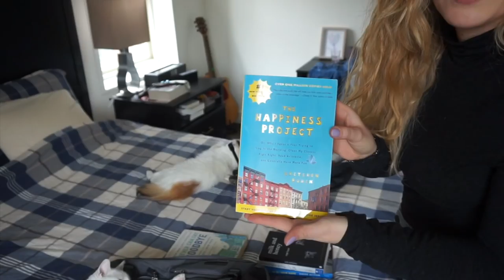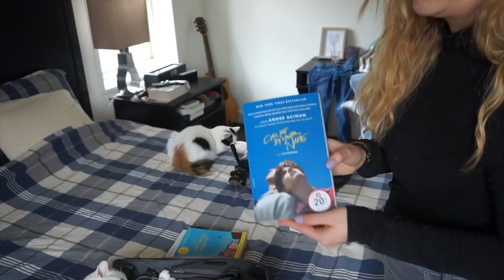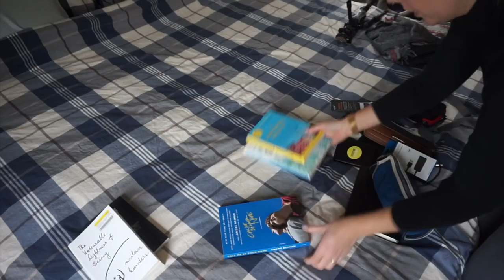PACK WITH ME : je pars... mais où ? 🛫| Harmony Lu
Je pars... du coup je dois faire ma valise ! Et vous allez voir, ça n'a pas été une mince affaire ! 🙈

DANS CETTE VIDÉO :

- mon sac à main (sac à dos noir)

RESTONS CONNECTÉS !